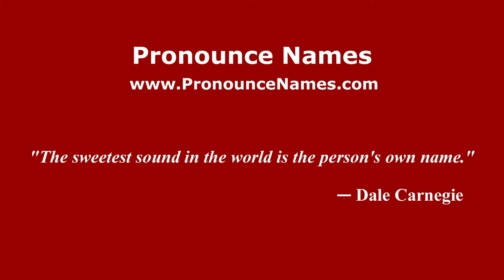How to pronounce Giuliana Calandra (Italian/Italy) - PronounceNames.com